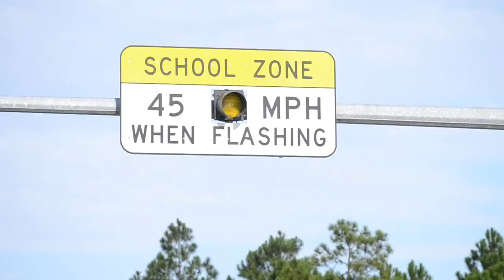Deputy TJ Brooks - Emerald Coast Middle School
It's the first day of school and Walton County Sheriff's Office would like to start the school year off by introducing you to the School Resource Deputies from each school in the Walton County School District. First up: Deputy TJ Brooks!